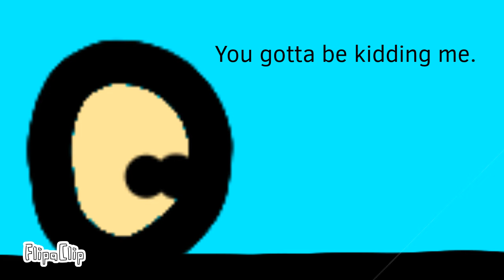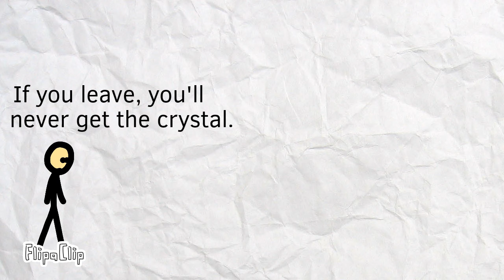The Sixteen S1 Ep3: The Planet (pt 2)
The first encounter with unidentified beings..